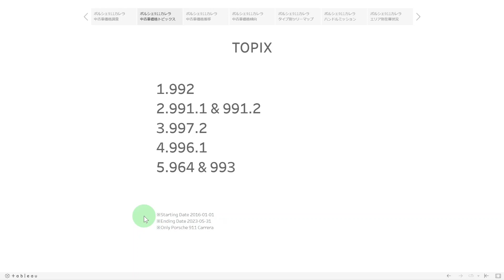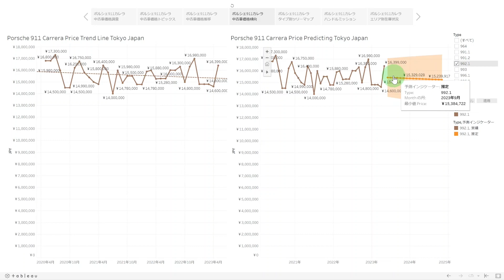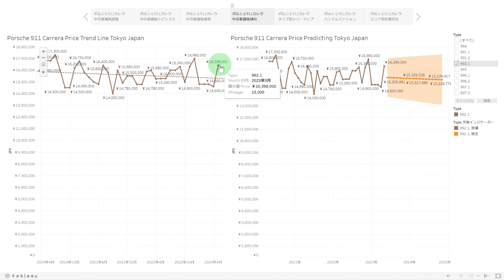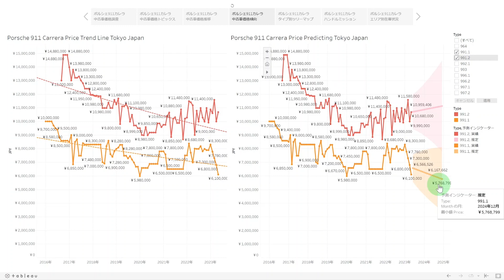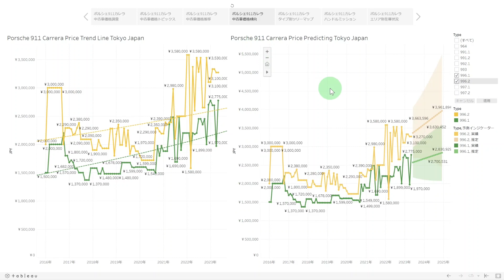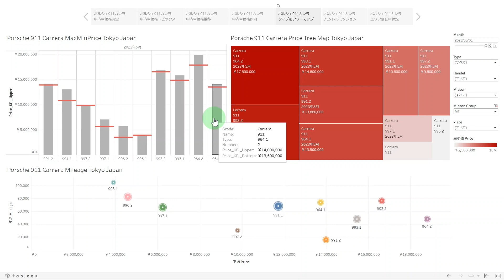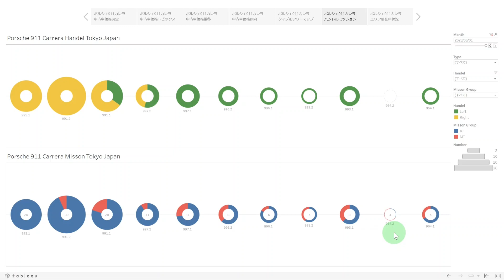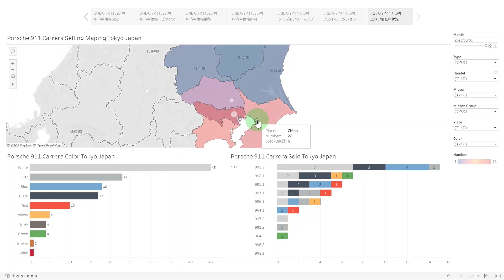ポルシェ911中古車価格動向【2023年5月調査】関東エリア UsedPorsche911CarreraPriceTokyoJapan 202305 964 993 996 997 991 992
ポルシェ992前期（992.1）、ポルシェ991前期（991.1）、ポルシェ991後期（991.2）、ポルシェ997後期（997.2）、ポルシェ996前期（996.1）、空冷ポルシェ993&964で動きがありました！

📖 見出し 📖
[0:00] ポルシェ911中古車価格動向【2023年5月調査】関東エリア版
[0:18] 今月のTOPIX説明
[0:40] 基本的なデータの説明
[1:00] 中古車価格推移
[2:03] 各タイプ毎の価格傾向
[13:13 各タイプ毎のツリーマップ
[16:12] ハンドル・ミッション・在庫数
[18:35] エリア別在庫状況
🙏 いいね！もポチっとお願いします 🙏

🔥🔥🔥 TOP5 🔥🔥🔥
👍 人気動画 👍

✔️ポルシェ911中古車価格動向【2023年4月調査】関東エリア UsedPorsche911CarreraPriceTokyoJapan 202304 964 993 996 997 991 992

✔️空冷ポルシェ911(Type993後期)荒ぶるワイパーサウンド！Wild Wiper Sound 993 Carrera